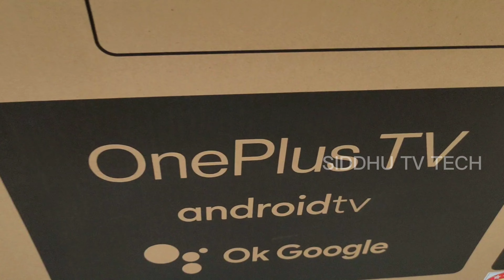ONE PLUS TV Y SERIES | Tv Wall mounting | TV installation | TV fitting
Description:

Welcome to Siddhu TV Tech, your ultimate destination for all things related to TV wall mounting installation! On this channel, we strive to provide you with comprehensive guidance and step-by-step instructions on how to install and set up TV wall mounts, specifically tailored for One Plus 43-inch televisions.
Join us as we explore various types of movable brackets suitable for wood surfaces, ensuring that you have the flexibility to adjust your TV's positioning according to your preferences. We'll cover topics such as selecting the right bracket, preparing the wood surface, and providing detailed instructions on how to securely attach the bracket to the wall.
At Siddhu TV Tech, our mission is to empower you with the knowledge and confidence to transform your living space into a home theater experience. So, if you're ready to elevate your TV installation game and unlock the full potential of your One Plus 43-inch TV, don't forget to subscribe, hit the notification bell, and join our community of TV enthusiasts.

Remember, with Siddhu TV Tech, your TV mounting journey starts here!

oneplus tv,
oneplus tv installation,
oneplus tv review,
one plus tv installation,
oneplus tv installation Hindi,
one plus y series tv installation,
fitting on wall,wall mount,